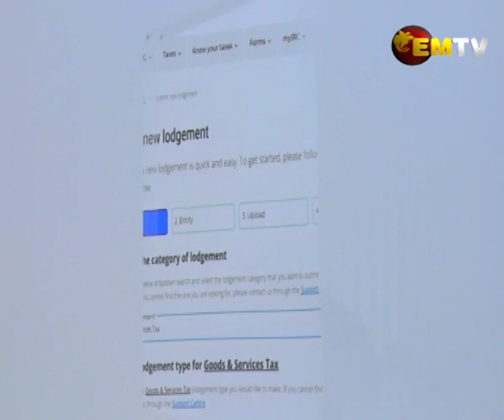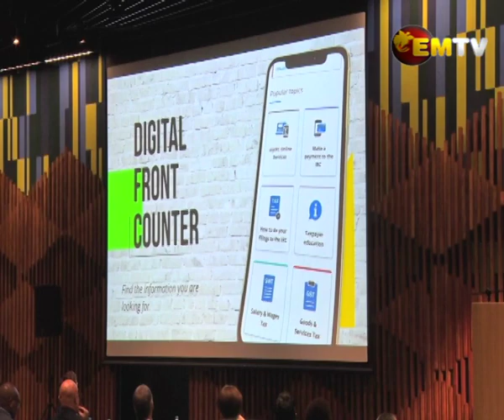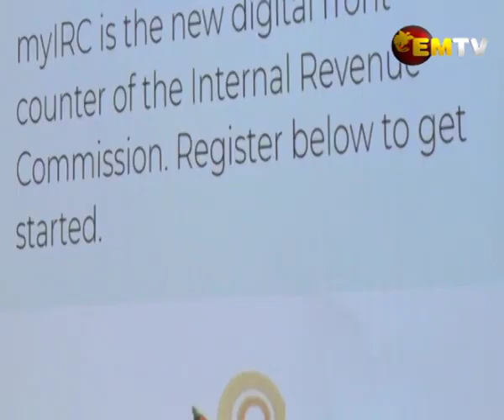My IRC Online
The Internal Revenue Commission introduced an online service today.

It provides IRC functions which were once available at the counter only.

Prime Minister James Marape launched this new service said to benefit the greater public.

Credit was given to the IRC staff who worked alongside the software company and Kina Bank to ensure this online service was launched before the New Year